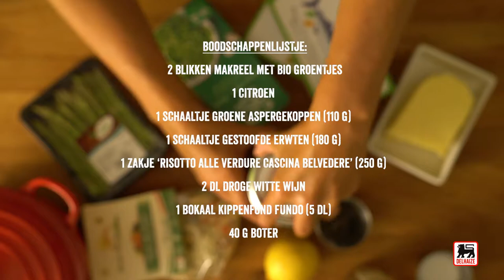Risotto met makreel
Iedereen smult van deze lekkere risotto met makreel en groentjes.

Ingrediënten voor 4 porties:

1 citroen
110 g groene aspergepunten
2 dl witte droge wijn
5 dl kippenfond
40 g boter
2 blikken makreel van de Ierse Zee met biogroentjes Imperial
180 g gestoofde erwten So Simple
250 g ‘Risotto alle Verdure’ Cascina Belvedere

Fruit de rijst 2 min in een stoofpan met 20 g gesmolten boter. Giet er de witte wijn bij en laat 1 min inkoken. Voeg de kippenfond toe en breng aan de kook. Zet het deksel op de pan en laat 15 min op een heel zacht vuurtje pruttelen.
Voeg de erwten en de aspergekoppen toe en laat 5 min doorkoken. Voeg indien nodig een beetje water toe. Haal van het vuur, voeg de boter toe, laat 2 min rusten en meng.
Serveer meteen en verdeel de uitgelekte makreel en de citroen in partjes over de borden.